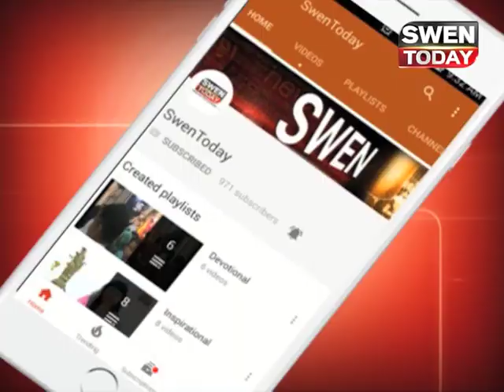गुजरात और हिमाचल में जीत पर बीजेपी ने ऐसे मनाया जश्न